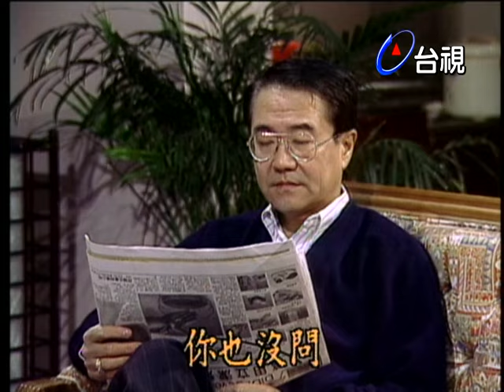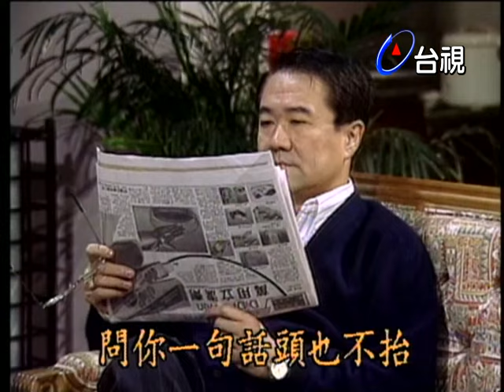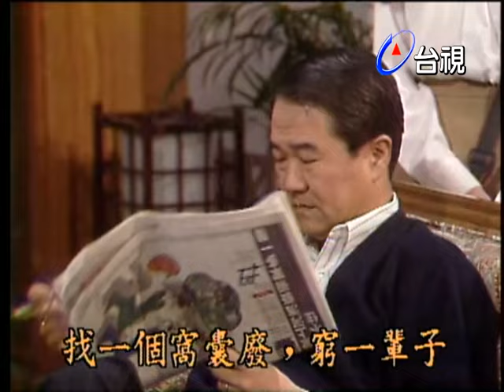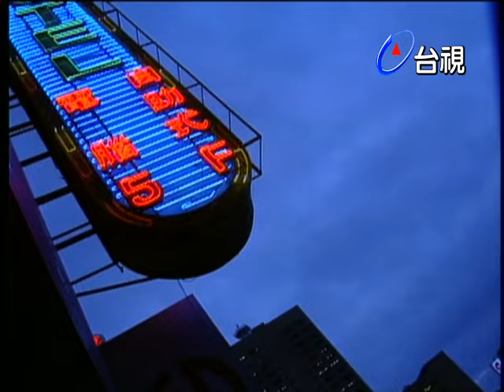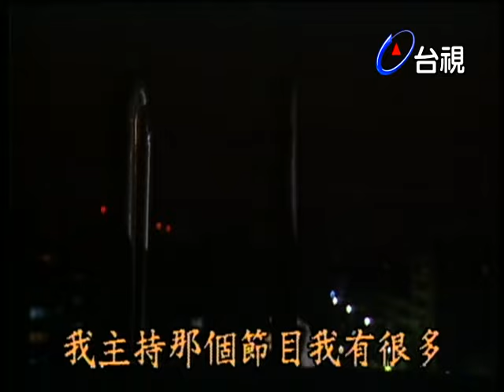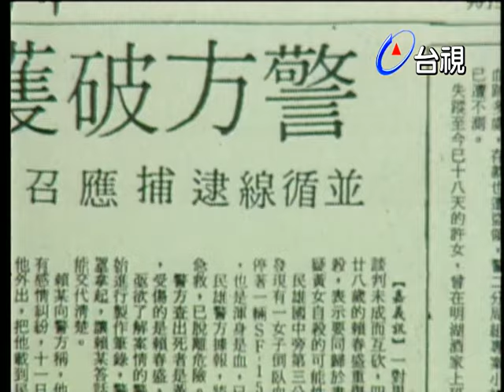愛愛的日記 第 13 集【雛菊淚】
主要以顧愛愛，蕭凡，李天成等積極協助兩位失學的徬徨青少年，所發展出來的感人故事．每一則故事借著青少年的偷竊，失學，交友，好勝，好奇心，貪慾，輕生等人生所面臨的困難，鼓勵青少年，靠自己的勇氣及骨氣，終會在人生道路上，遇見願意伸手的朋友。

青春，是生命的精華，歲月的驕傲，青春不要留白，不要留下悔恨，愛惜生命，尊重生命，必能享受生命，及時珍惜青春，莫待來日追悔．節目中提出中途之家的呼籲，現今社會如何提供專業的撫導和棲身之處，使迷途的青少年不致走入歧途，在茫然徬徨時還有落腳之處．愛愛日記很具現代感與生活教育風格，細膩刻劃人性，充份呈現人性中最珍貴的真情，真誠和真心。

演員:李天柱